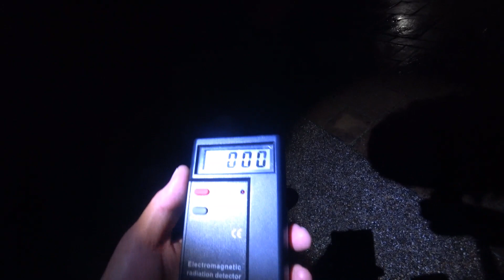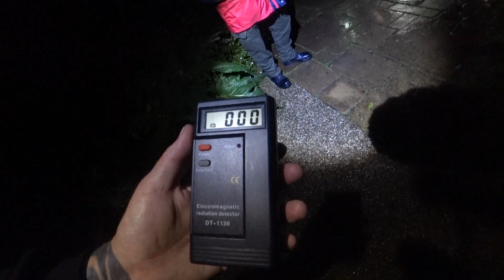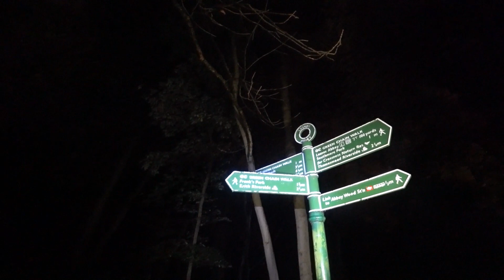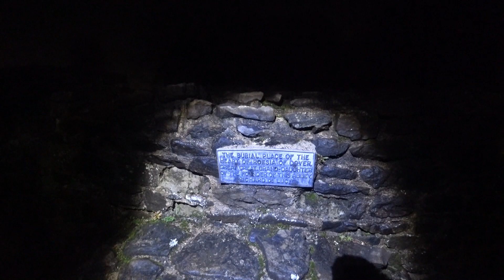Lesnes Abbey Ghost Hunting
Night out in Lesnes Abbey Woods with Contact Made with a bit of added fun and games...